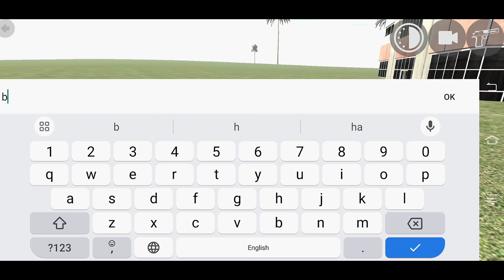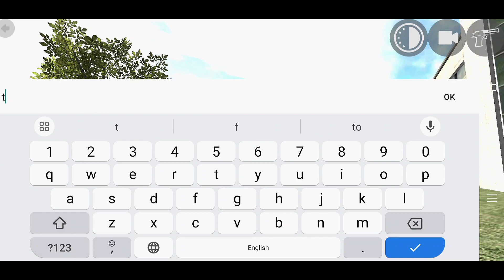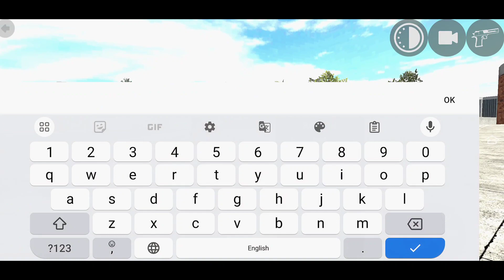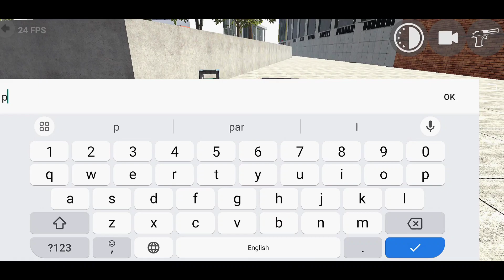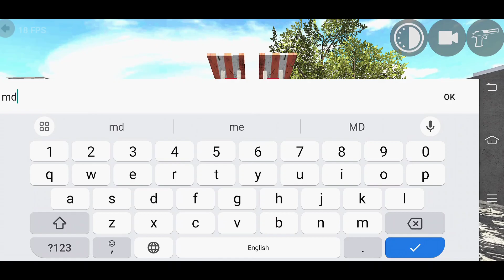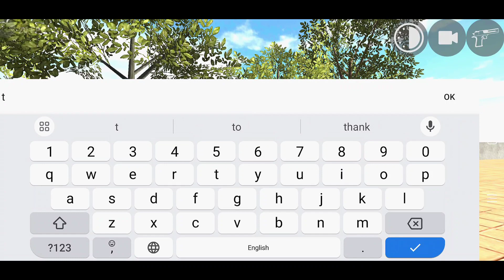Wow ! New Update Secret House Cheat Code - Indian Bikes Driving 3D